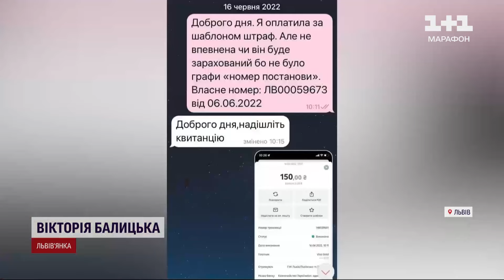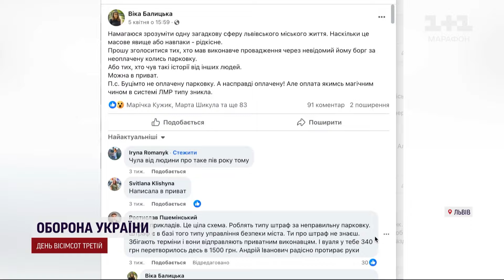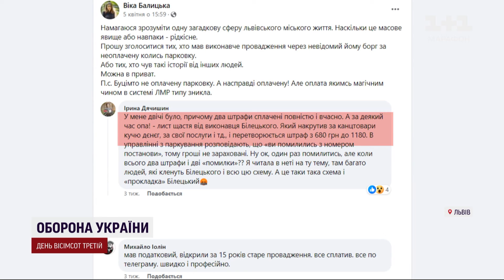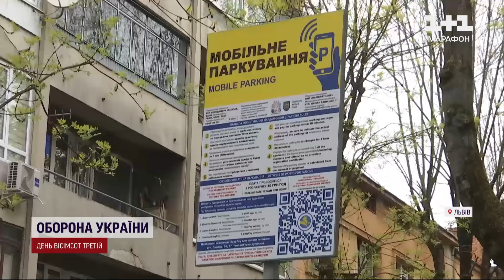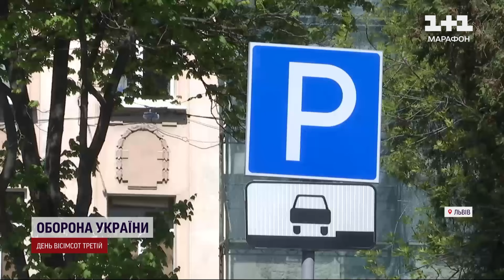🚗🚫 Горе-паркування! Водії ЗАСТРЯГЛИ в ПАВУТИННІ прихованих штрафів та незарахованих оплат!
Оплатила штраф за паркування, однак кошти не зарахували. А за два роки виконавча служба заблокувала всі рахунки. У такій ситуації опинилася львівська журналістка. Після розголосу в соцмережах жінці почали писати інші автомобілісти, які опинились у схожій ситуації. Чому багато хто не підозрював про штраф, і не був готовий до наслідків - з'ясовувала кореспондентка ТСН Марічка Кужик.

ТСН за 6 травня 2024 року